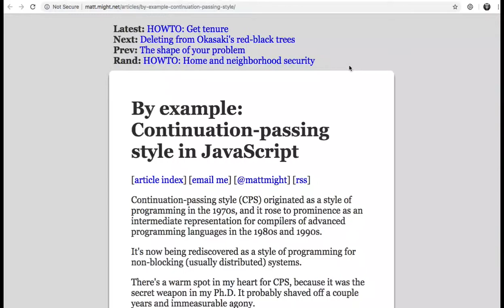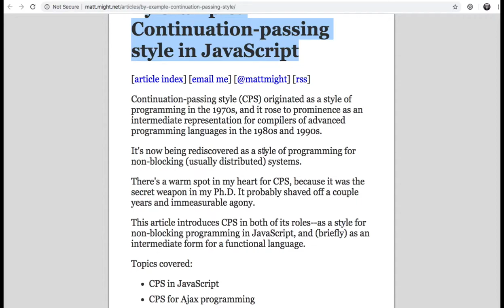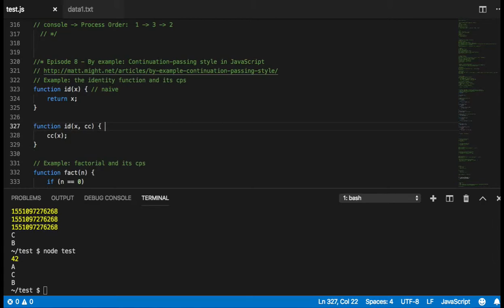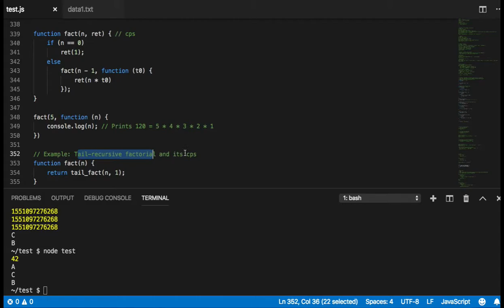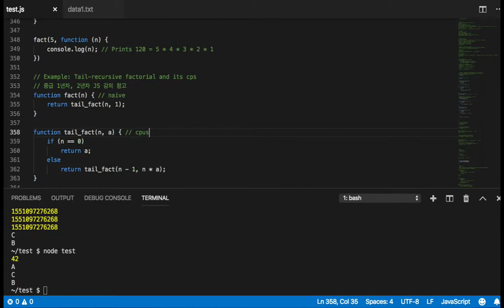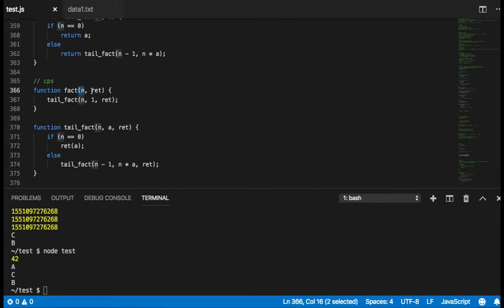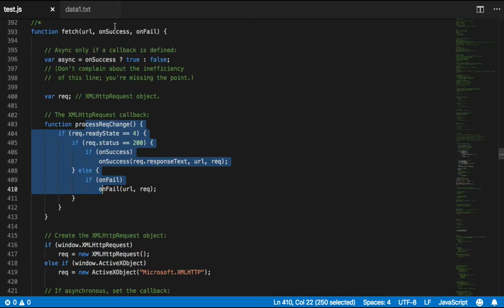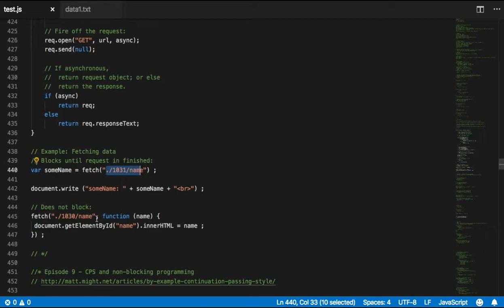008 - Continuation-passing style(CPS)